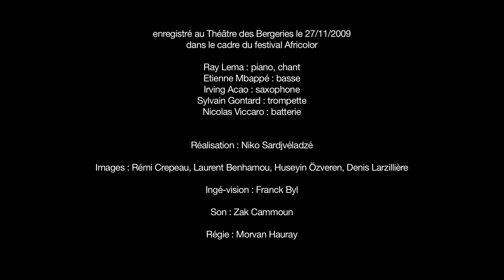Ray Lema - Anikulapo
Ray Lema Quintet interprète le titre Anikulapo dans le cadre du festival Africolor.
Ray Lema on piano and voice, Etienne Mbappe on bass, Nicolas Viccaro on drums, Irving Acao on sax and Sylvain Gontard on trumpet - Musiques, cinéma, BD, &#8230; Mondomix est aujourd'hui le media incontournable pour suivre l'actualité des cultures du monde entier. Notre équipe réalise chaque semaine de nouvelles vidéos pour vous faire découvrir des artistes d'avenir et vous faire vibrer aux sons d'hier et d'aujourd'hui.